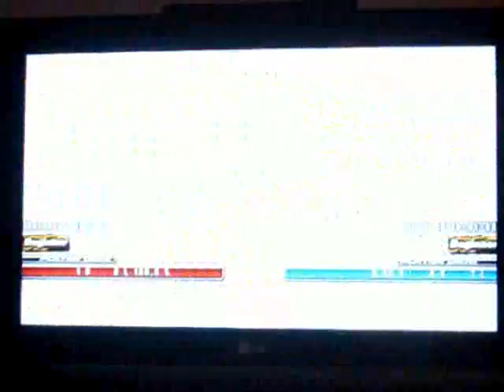13. Balion (LAW, STE) vs Chronicles of Raven (RAV)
TekkenClub "Balanced GameNight Tourney" January 2008, Tekken 5 Dark Resurrection.